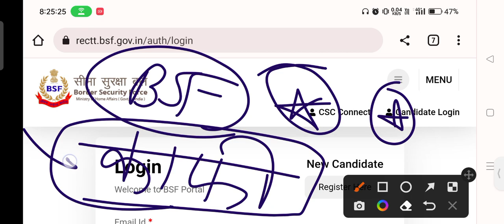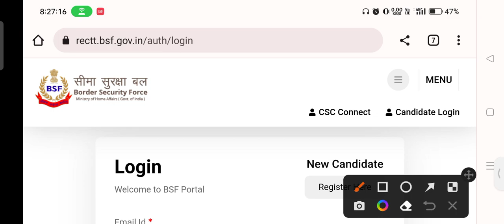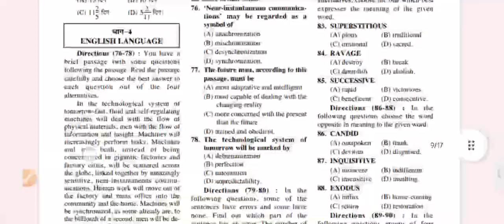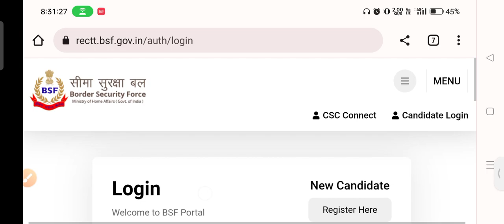bsf Tradesman admit card download,bsf Tradesman exam admit card,bsf exam,traning, Joining Dateआ गया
AMAZON -

Guide Book
FLIPKART -
Guide Book